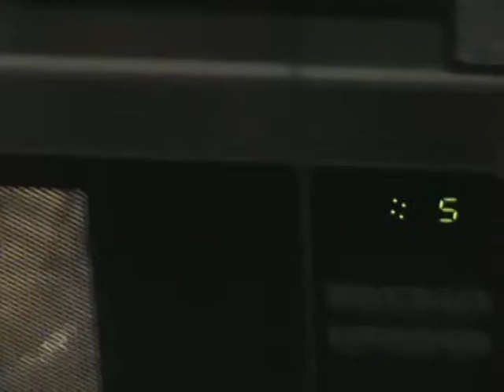Chip Bag in a Microwave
putting a chip bag in a microwave to make it smaller